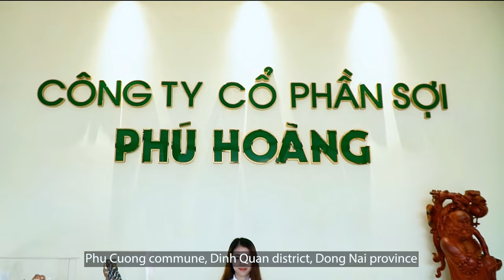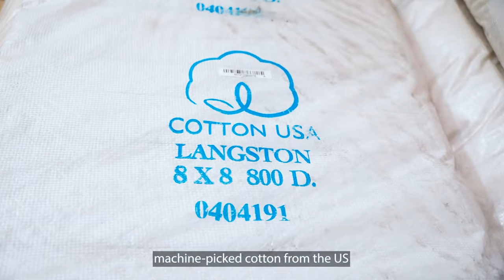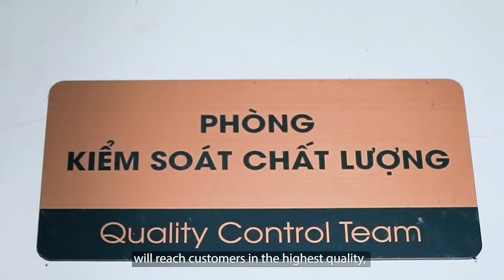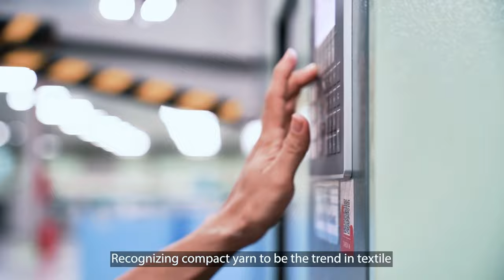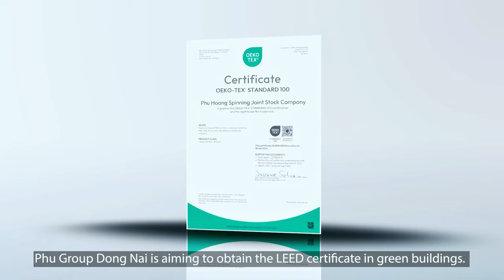PHU GROUP DONG NAI - COMPANY INTRODUCTION VIDEO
Address: Phu Cuong Industrial Cluster, Phu Cuong prov., Dinh Quan dist., Dong Nai prov., Vietnam